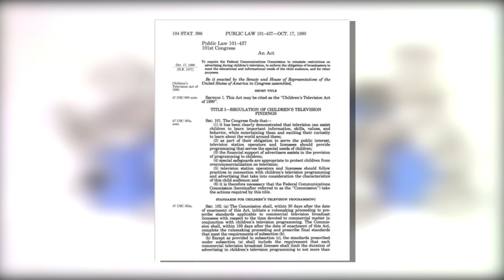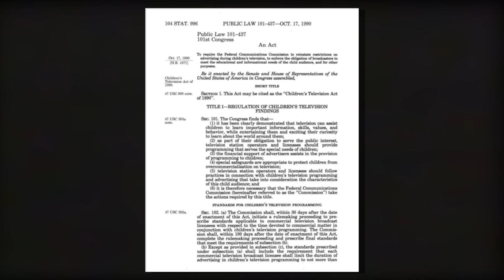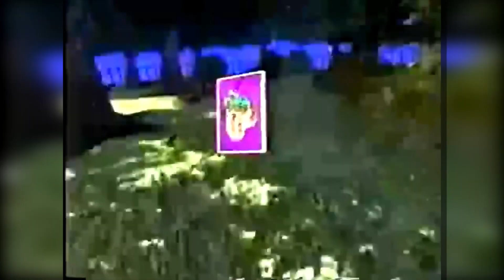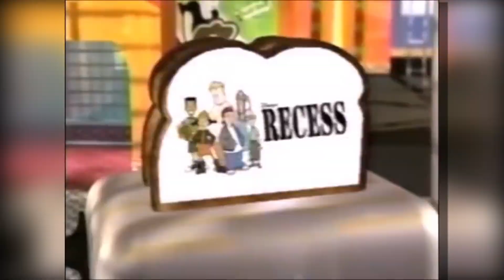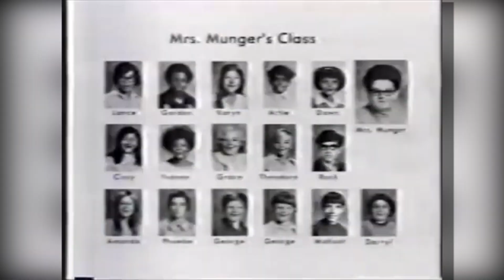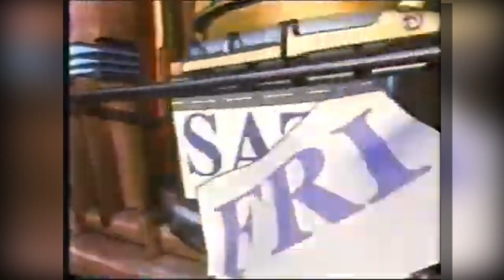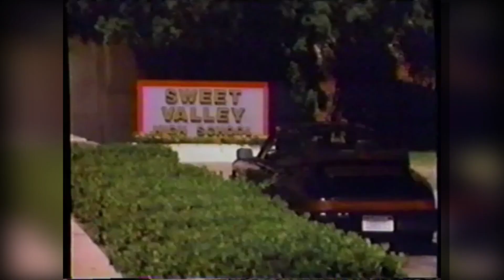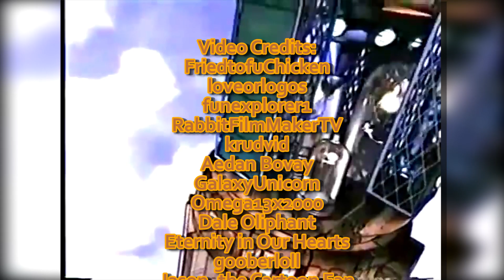TWO NOSTALGIC BLOCKS | The Story of Disney's One Saturday Morning/One Too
Two kids' blocks that've left their marks in many people's childhood memories and hearts.

Chapters:
0:00:00 Intro
0:01:10 Subscribe Tag
0:01:28 Origins & Construction of the Block
0:06:36 The Insides of 1 Saturday Morning
0:14:37 1 Too
0:16:08 Various Changes
0:18:49 Decline & Closure
0:24:25 Conclusion/Credits

L.A. Times